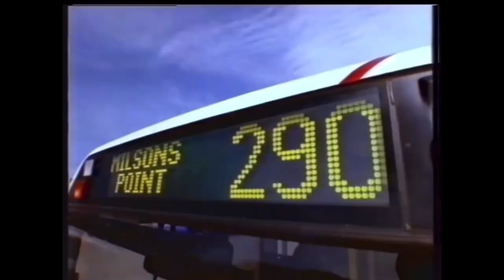Sydney Buses trailer | 1994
Sydney Bus TV commercial in 1994. I don’t own this by the way but enjoy